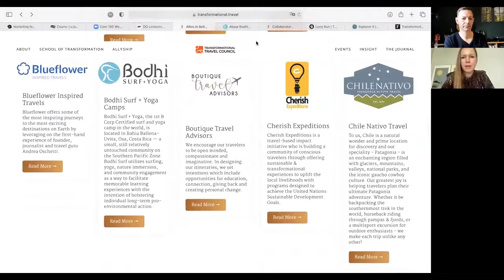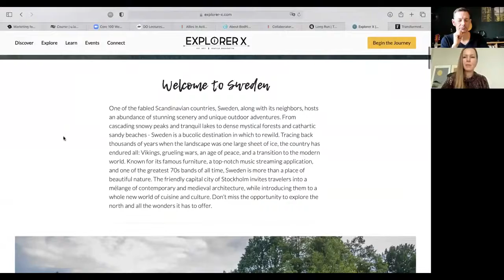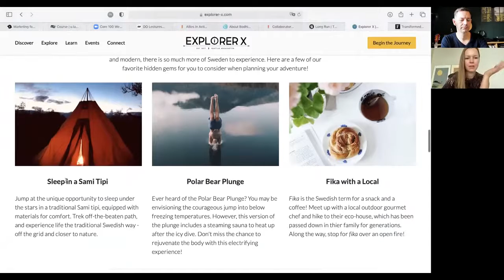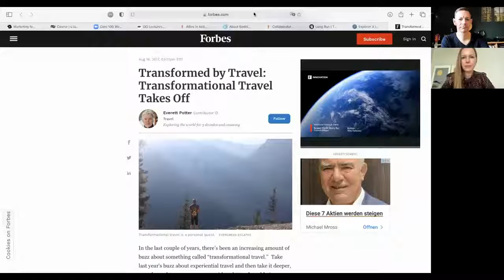House of Ideas for Entrepreneurs - What is Transformational Travel feat Christina Peters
In the last couple of years, there’s been an increasing amount of buzz about something called “transformational travel.” We explored the field of transformational travel and how it could be great for the house of ideas with Christina Peters.

Christina Peters, she is former Senior Manager & Innovation Lead at Accenture, helps today consultants to find their purpose and achieve higher performance

👉 ABOUT THE HOUSE OF IDEAS

The founder, Wolfgang von Geramb, is inviting thought leaders, entrepreneurs & experts from different fields to co-create the house of ideas. Every Wednesday 4pm, CET.

Vision:
A community to grow (y)our future and take action

The house of ideas creates an environment without distraction in nature, it’s where the right people can work together and can build the next big thing as a community.

👉 CONNECT TO THE FOUNDER

Wolfgang von Geramb, Germany
Entrepreneur, TEDx Speaker, Coach